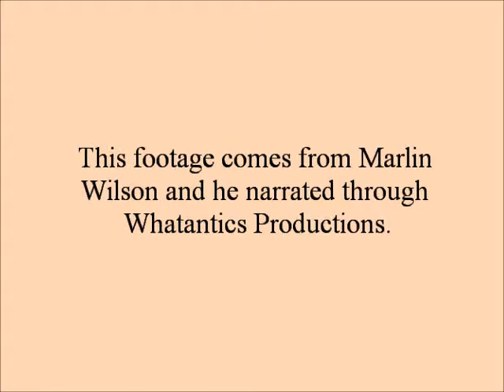Rare Footage on the set of East of Eden [copyrights by Whatantics Productions]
According to Whatantics Productions this is " Marlin Wilson's East of Eden footage. He is also a great man who allowed the footage in its entirety to be shown for the first time."
I would like to thank Whatantics Productions by allowing this video to be uploaded for James Dean fans and contribuing to keep Jimmy's memory alive.